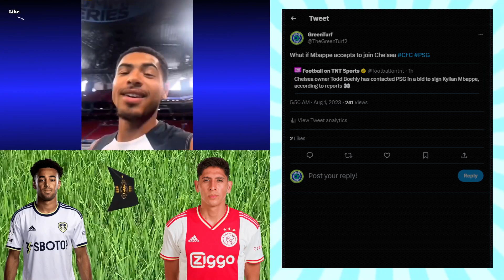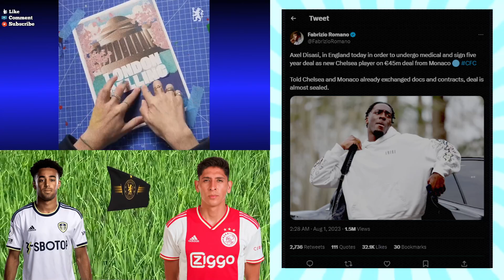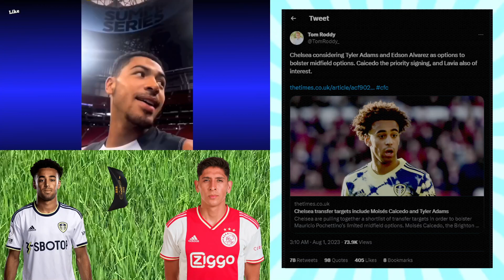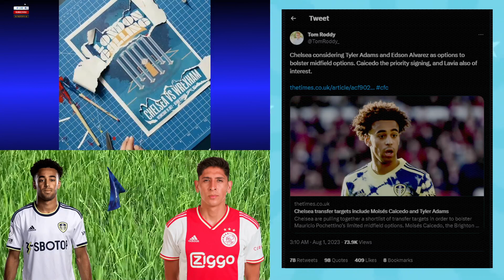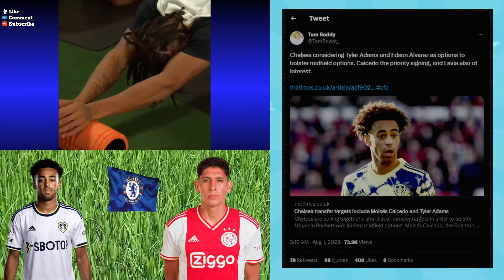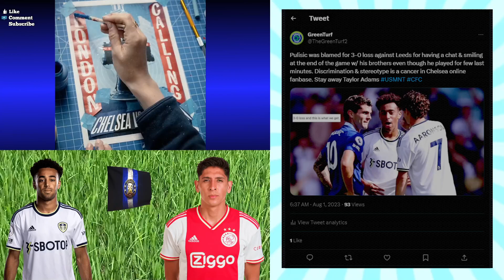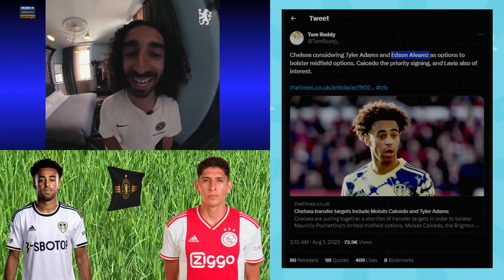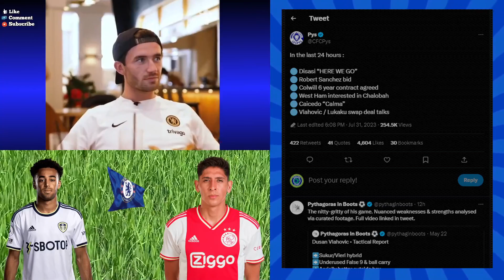Tyler Adams & Edson Alvarez Alternatives For Caicedo At Chelsea | Vlahovic, Disasi, Ugochukwu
Tyler Adams & Edson Alvarez Alternatives For Caicedo At Chelsea?
 Vlahovic, Disasi, Ugochukwu, Robert Sanchez Latest Updates
Chelsea Transfer News